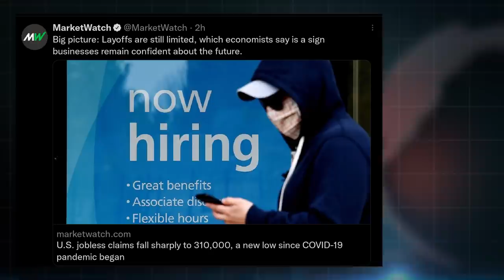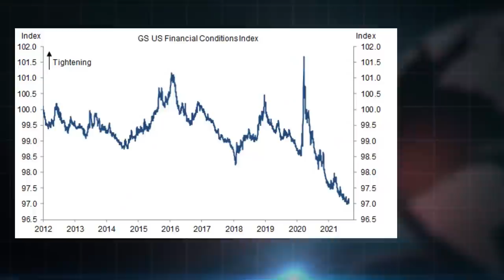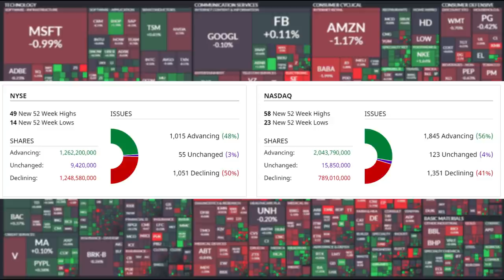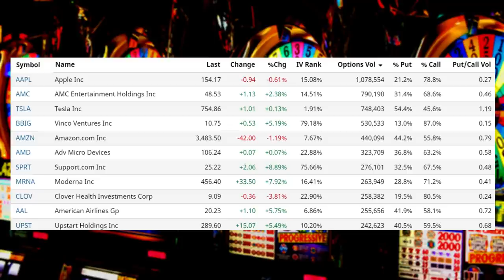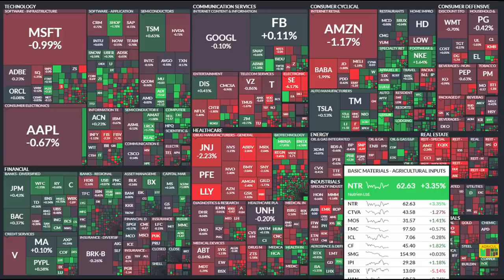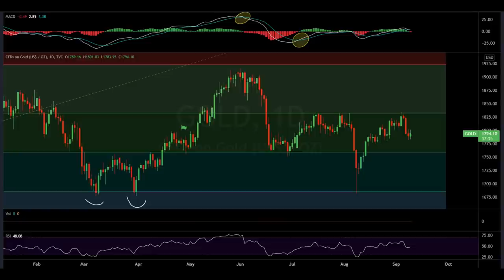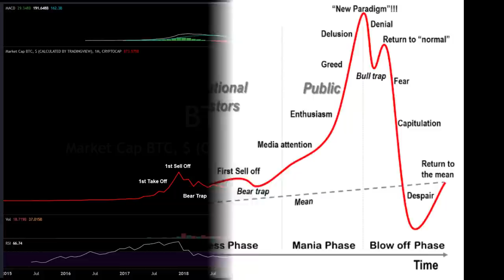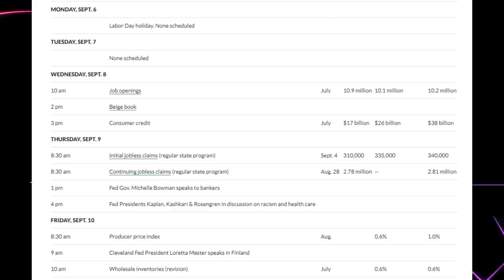Oops! Inflation Is NOT Transitory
Market Recap:
0:00 Intro
5:00 Fed Insider Trading Update
14:32 Inflation Commentary
22:57 Market Performance
25:10 Futures
26:55 Options
33:30 Heat Map
35:07 Charts
47:51 Outlook